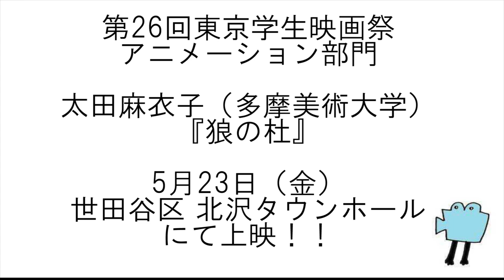【第26回東京学生映画祭】『狼の杜』太田麻衣子監督インタビュー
【第26回東京学生映画祭　アニメーション部門】
『狼の杜』太田麻衣子（多摩美術大学）

〈場所〉世田谷区　北沢タウンホール
〈チケット〉500円
前売り券　イープラスにて販売中
当日券　会場にて15：30～販売

詳細はHPまで！！